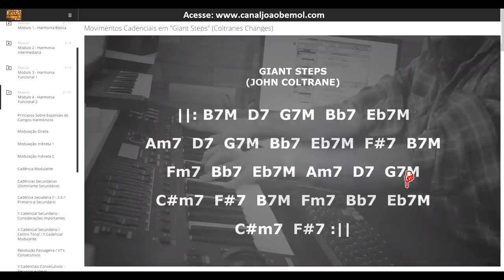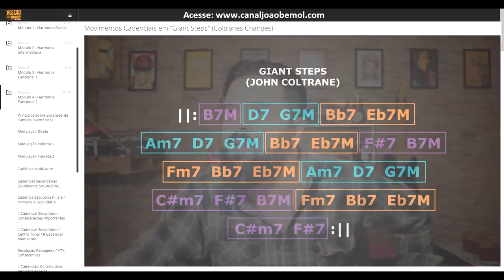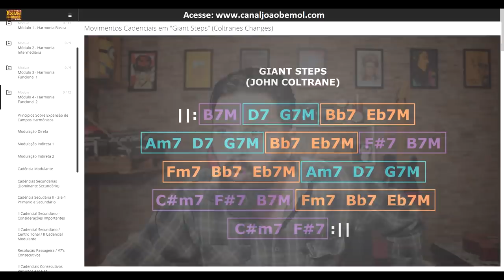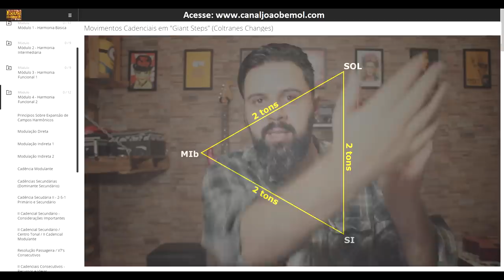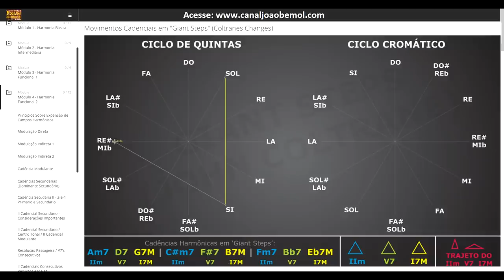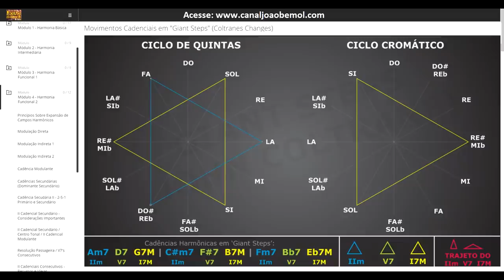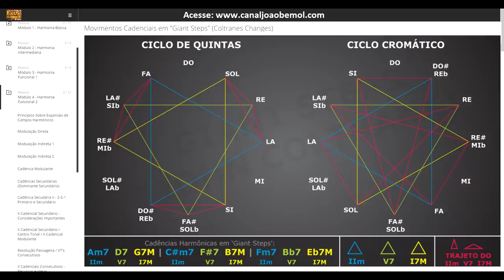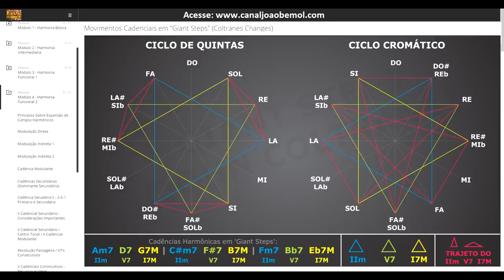A Harmonia GENIAL de Giant Steps (John Coltrane)